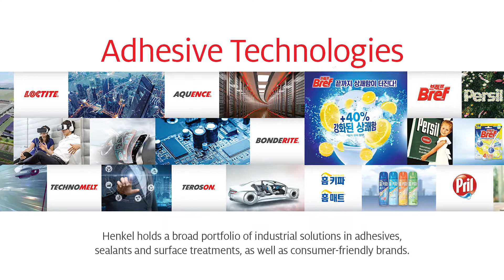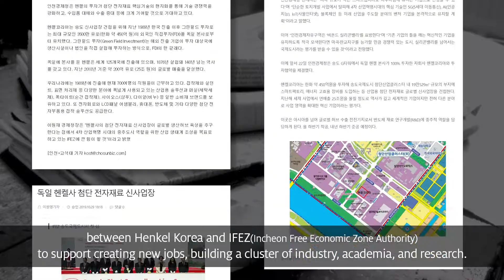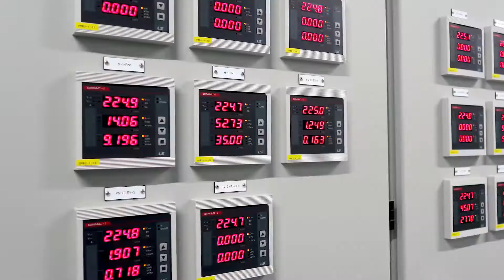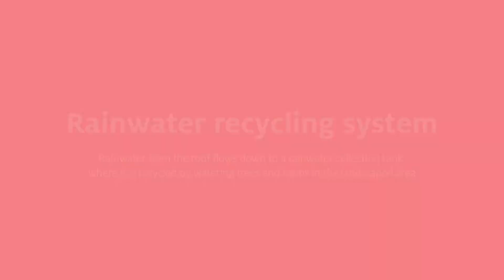[KGCCI - AHK Korea] Innovation Awards 2021 - Winner of Innovation in Sustainability: Henkel Korea